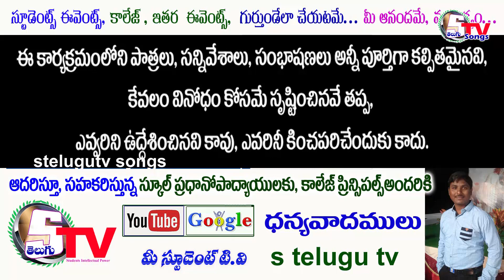Mind Block Full Video Song | Dance Round | Students Sandadi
మా స్టూడెంట్స్ సందడి ప్రోగ్రాం లో 1. Hello Champion Meere  2. SINGERS,  3. SKITS & MOVIE BITS SPOOF  4. FIGHTS,  5. ANCHORING  6.DRAWING and ANY TALENT
మొట్ట మొదటి సరిగా స్టూడెంట్స్ లో వున్న  ప్రతిభను ప్రపంచానికి
(ఉపాధ్యాయులు, తల్లి తండ్రి సహకారంతో సహకారంతో )తెలియ చేస్తున్నాము